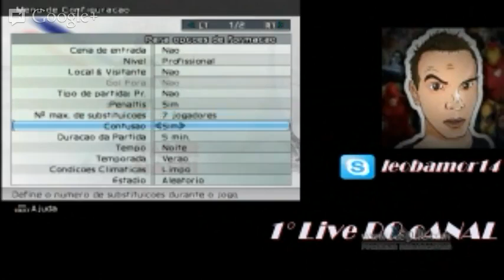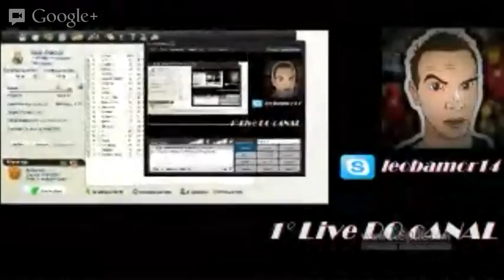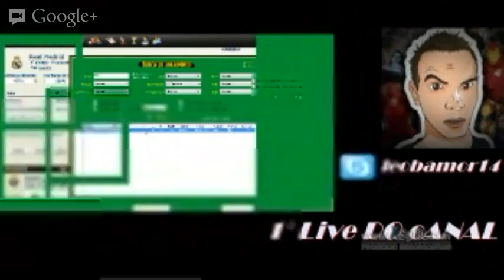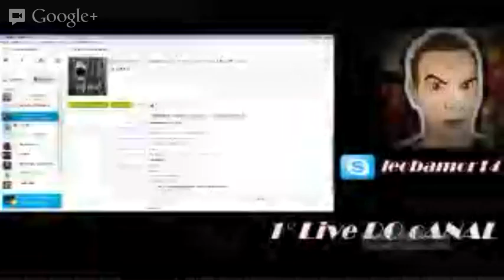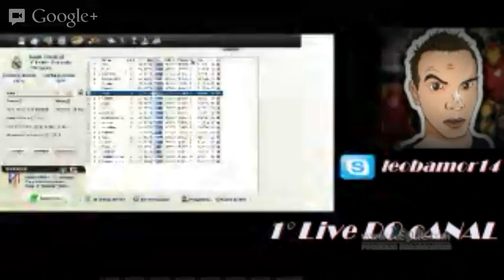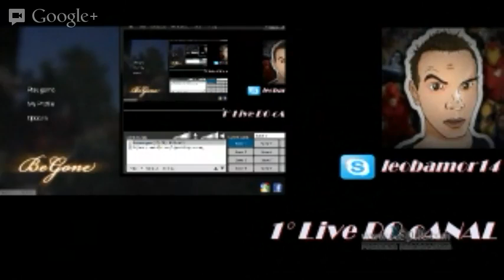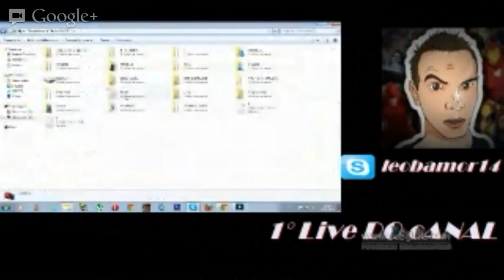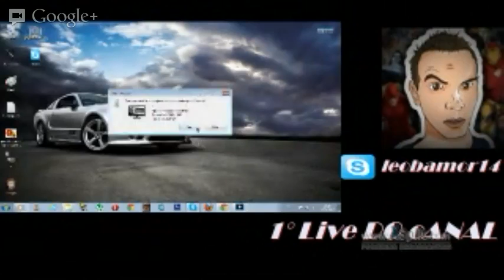1° Live do Canal